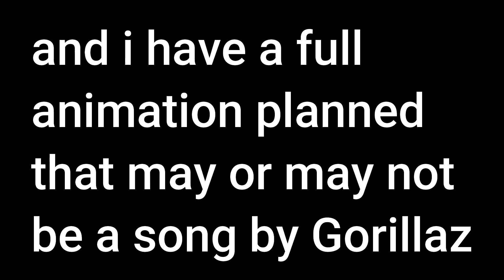[SFM] Lighting Tests and Filler